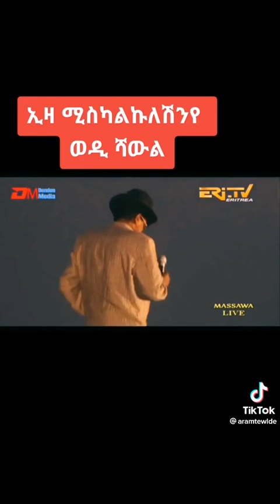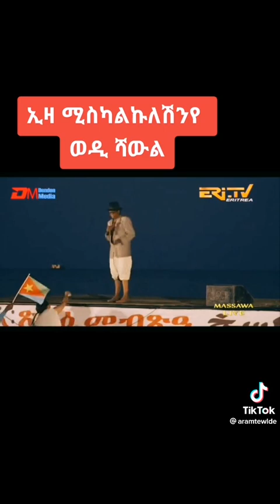February 13, 2023